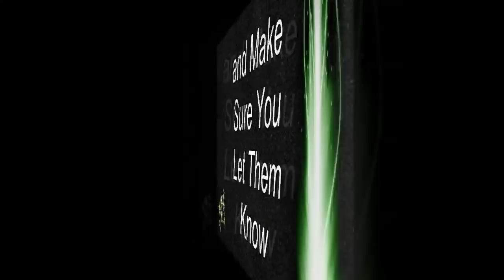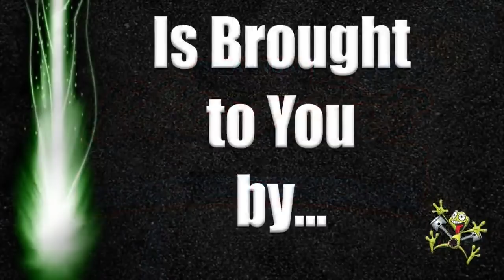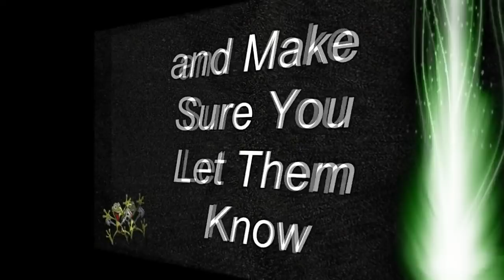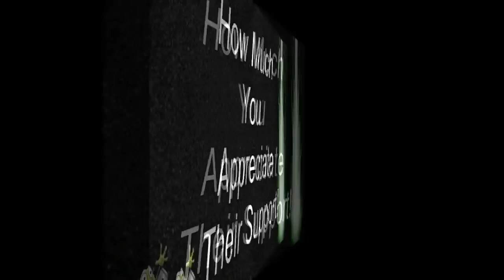3rd Annual World Series of Bracket Racing Saturday, part 2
This is the last event of the 2018 SFG Promotions big dollar bracket series live from Silver Dollar Motorsports Park in Reynold, GA.